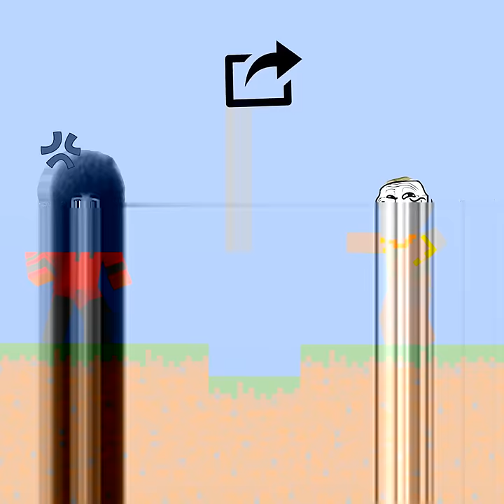Let'S Choose The Right Image To Help Noel Robinson Chase Tenge Tenge Boy